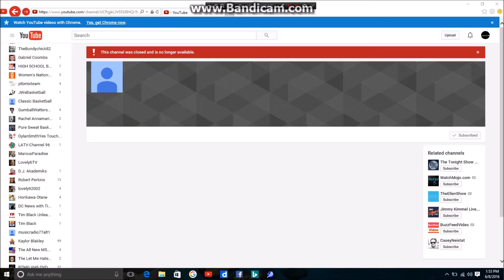MarcusParadise has been closed account